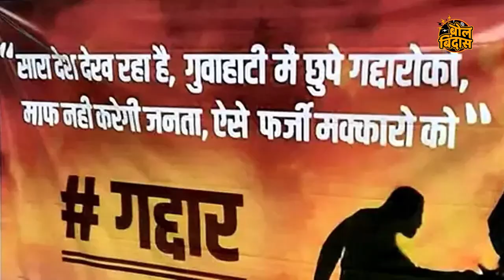Sharad Pawar on Vasantdad's backDid the dagger stick?